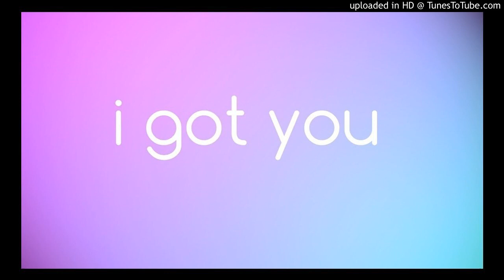Trouble YS ft. Anonymous- I Got You